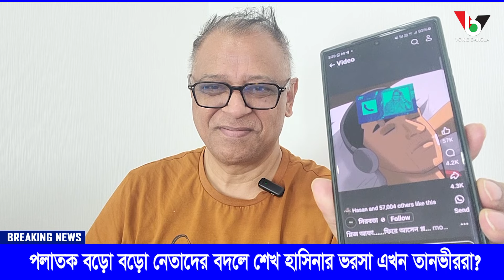পলাতক বড়ো বড়ো নেতাদের বদলে শেখ হাসিনার ভরসা এখন তানভীররা? I Mostofa Feroz I Voice Bangla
পলাতক বড়ো বড়ো নেতাদের বদলে শেখ হাসিনার ভরসা এখন তানভীররা? I
voicebangla Bangla

*** ANTI-PIRACY WARNING ***